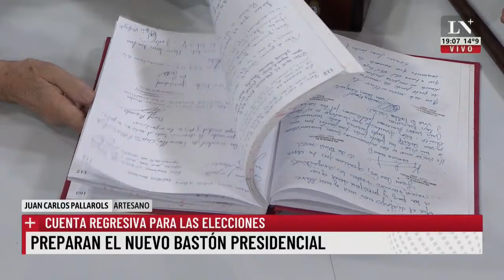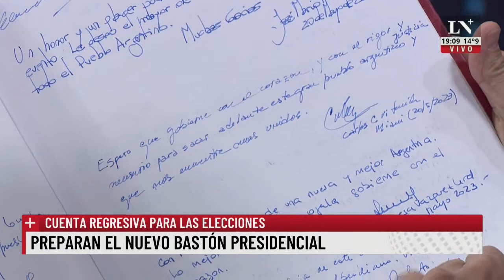Juan Carlos Pallarols, el orfebre que prepara un nuevo bastón presidencial